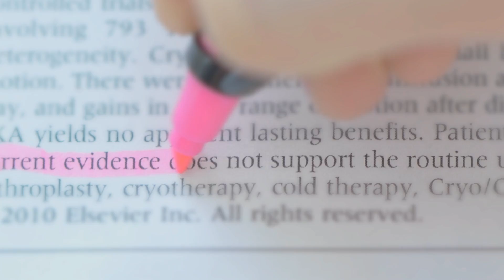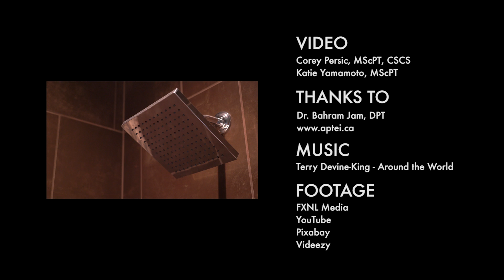Should you use ice or heat after an injury?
We speak with physiotherapist, Dr. Bahram Jam [D.Sc.PT, M.PHTY, B.Sc.PT, FCAMT], about the evidence behind the use of ice or heat for pain, swelling, or inflammation after soft tissue (muscle strain, ligament sprain, etc) injury.

To read Bahram’s article on icing, and for references to studies,